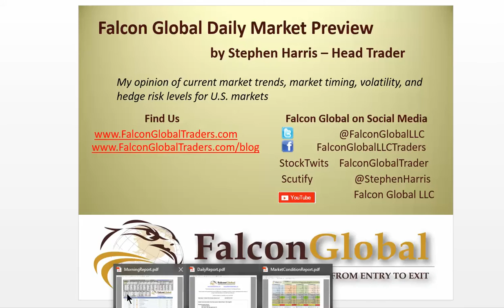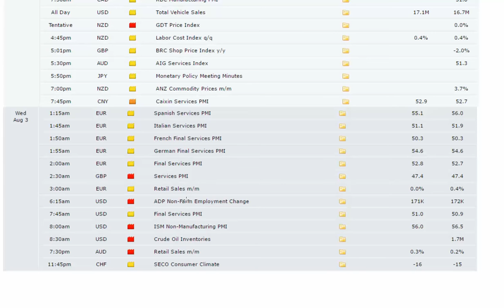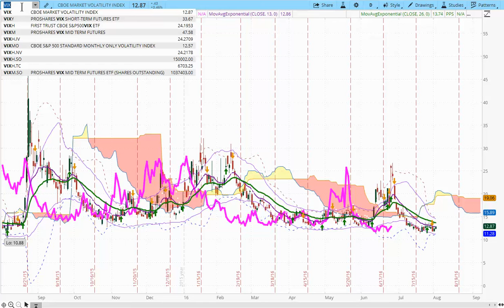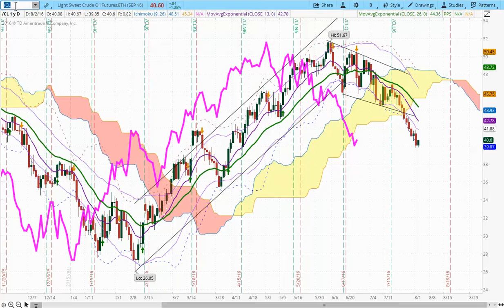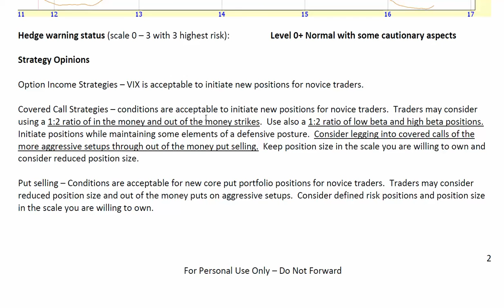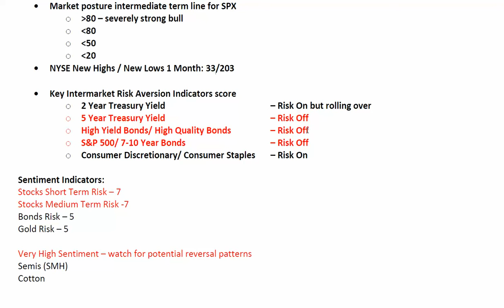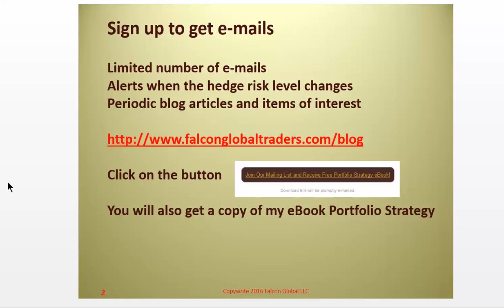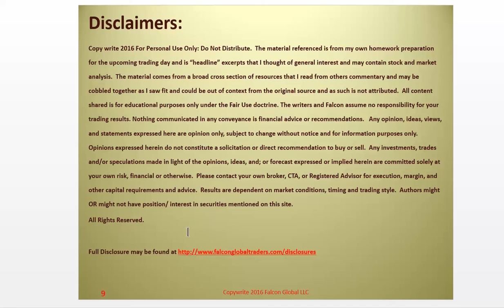8-2-16 Market Forecast | Stock Trading Strategies | Falcon Global Traders